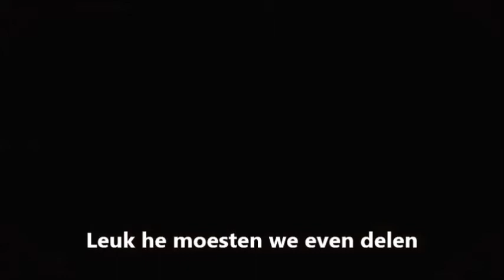GS-TV Trailer Friday part III.